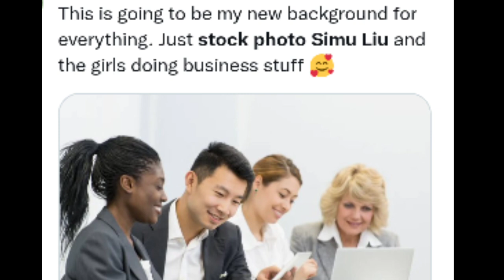Simu Liu Stock Photo Memes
Simu Liu, the star of Shang Chi, was a stock photo model before he became an actor.

Enjoy the fresh video about Simu Liu Stock Photo Memes

 I hope you guys are enjoying the MEME series. Watch the other meme videos I made. I'm sure you will enjoy them. You can request me to post meme video about your favorite characters too. I will post meme video for you.